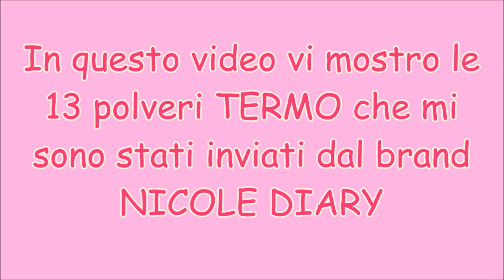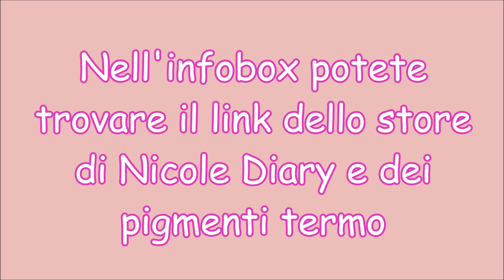Thermal Powder Swatches from Nicole Diary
Nicole Diary Store

Thermal Powder